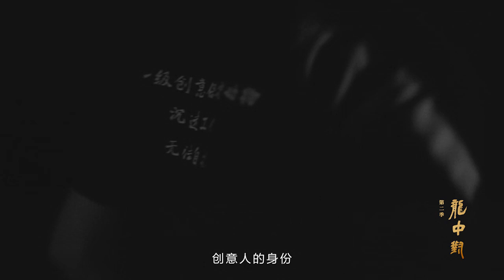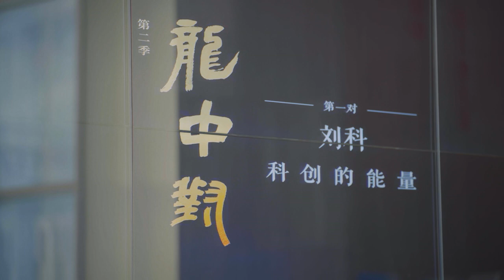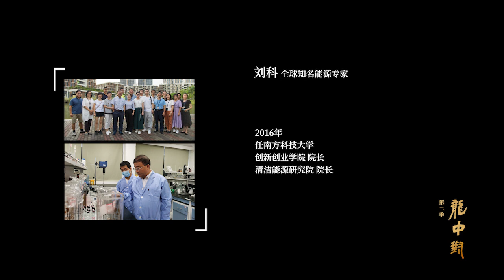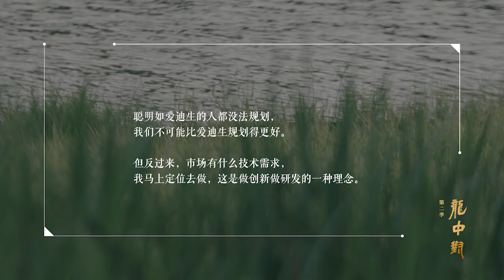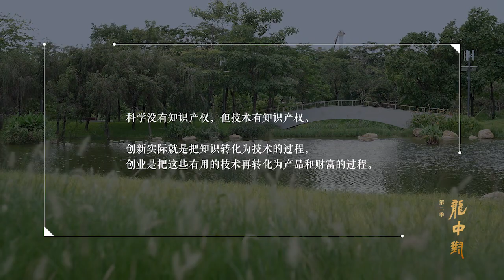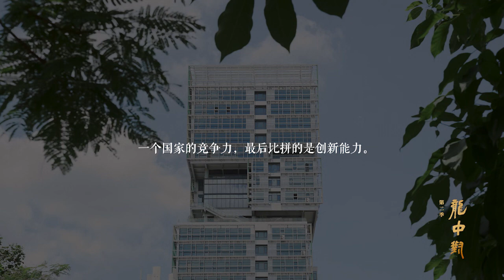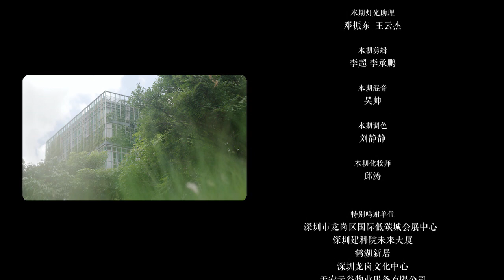【特别呈现】龙中对 第二季 第一对 刘科：科创的能量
作为全球知名能源专家，澳大利亚国家工程院外籍院士、南方科技大学创新创业学院院长刘科从留美科研到赴深创业，他在相关领域深耕多年，认为“能源转型是实现碳中和的关键”；作为南方科技大学创新创业学院院长，他强调“人才是技术转移的核心”，致力培养一批懂技术、懂管理，兼具创业热情与企业家精神的人才。

本期节目，《龙中对》发起人、财新传媒副总裁 周智琛 对话 刘科，共同探讨创新创业领域的发展问题和教育理念，以及在“双碳”背景下，深圳市、龙岗区相关产业的发展战略。

当创新的动能、创业的决心、创造的灵感同时在一座城市迸发，科创引领的时代，是否会拉开新的序幕？